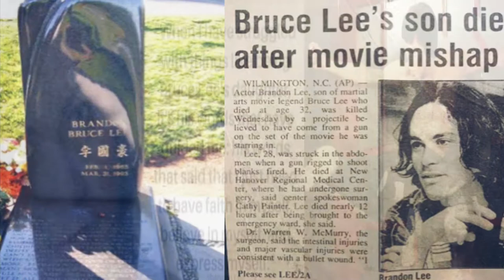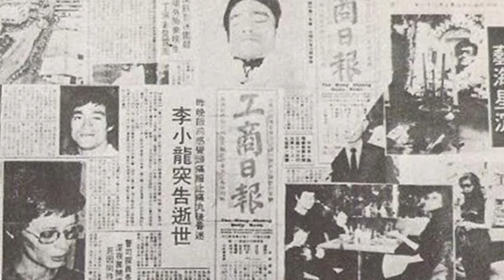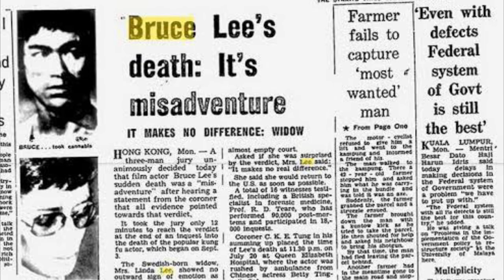BRUCE LEE BIOGRAPHY | MALAYALAM | KING OF MARTIAL ARTS | ACTOR AND PHILOSOPHER | THE LEGEND | FILM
History of Brucelee
Legend of martialarts

EditinG: iMovies

Bruce Lee, Chinese name Li Jun Fan, (born November 27, 1940, San Francisco, California, U.S.—died July 20, 1973, Hong Kong), American-born film actor who was renowned for his martial arts prowess and who helped popularize martial arts movies in the 1970s.

Detais Source : Wikipedia
Images : Google

🅲🅰︎🅿︎🆃🆄🆁🅴🅳 🄾🄽 @ iphone XR  👇

📍If you like this video so then don’t forget to ❤️

     🔥♻️💢Sunith Chettikulangara💢♻️🔥